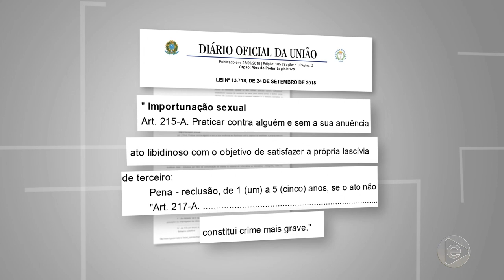Importunação sexual é crime! em Manaus dois casos ganharam repercussão!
03º BLOCO JORNAL 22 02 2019 - Importunação sexual é crime! em Manaus dois casos ganharam repercussão!